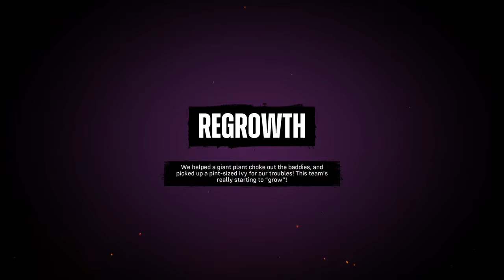Suicide Squad: Kill The Justice League - Part 3 - The Dark Side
In this video, we continue with DC's Suicide Squad: Kill the Justice League!